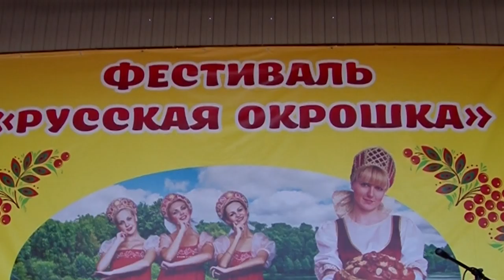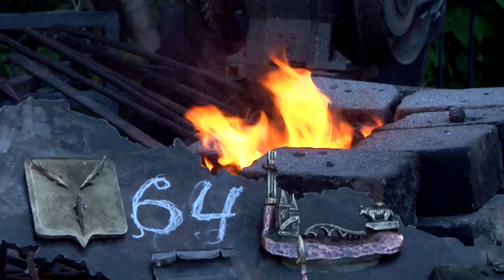Поход губернатора Валерия Радаева в русский ресторан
В Саратове прошел 7-й фестиваль "Русская окрошка". В четверг двери для гостей гастрономического праздника распахнула Национальная деревня на Соколовой горе.

Там открылось "Русское подворье". Комплекс состоит из двух бревенчатых зданий. Большую часть помещений отдали под музейные экспозиции. В одном из домов будет работать кафе.

Главным гостем фестиваля стал губернатор Валерий Радаев. Подробности на сайте ИА "Взгляд-инфо".